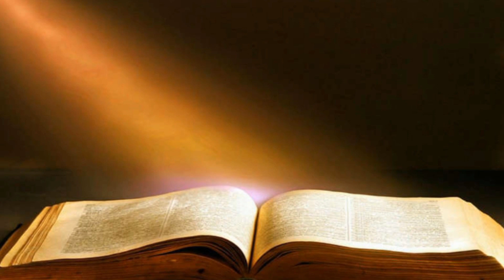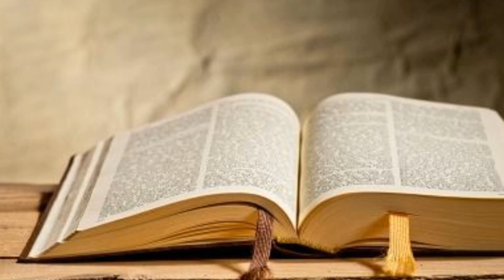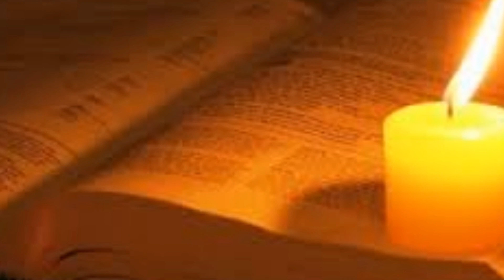Evangelio de hoy según San Lucas 4,16-30. Lunes 04 de septiembre 2023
"El Espíritu del Señor está sobre mí, porque me ha ungido para anunciar a los pobres la Buena Nueva"
Lunes 22 del tiempo ordinario
"Estas palabras tienen un sentido que sobrepasa el concreto momento histórico en que fueron pronunciadas. El Espíritu Santo habita en plenitud en Jesucristo, y es Él quien lo envía a los creyentes"